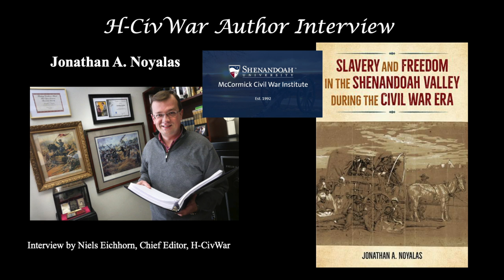Jonathan Noyalas Interview--Kidnapping and Enslaving of Free People of Color in the Valley by Rebels